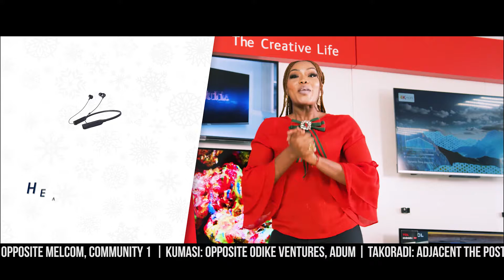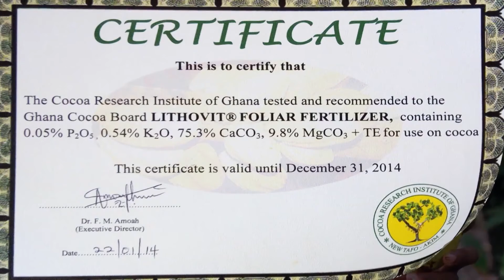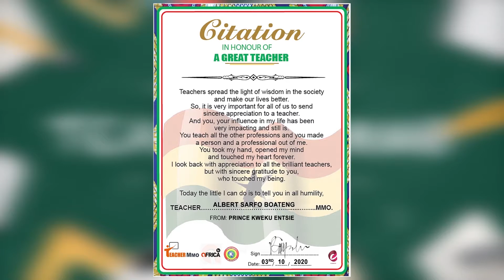"APPRECIATE ME WHILES I'M ALIVE NOT WHNE I'M DEAD. JUST SAYING THANK YOU IS MORE THAN ENOUGH FOR ME"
Prince K. Entsie ( HR GNACOPS ) celebrates his teacher Rev. Mr. Albert Sarfo Boateng on Teacher Mmo. Join Us on TV Africa this and every Wednesday @  5:30pm and Saturday on Kantanka @ 7:30pm